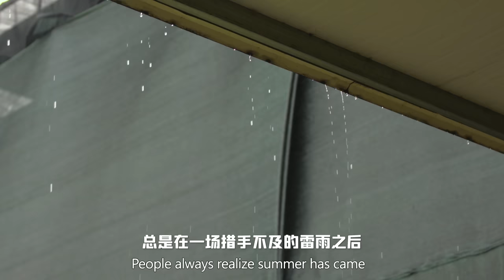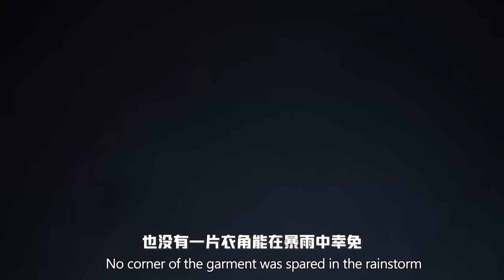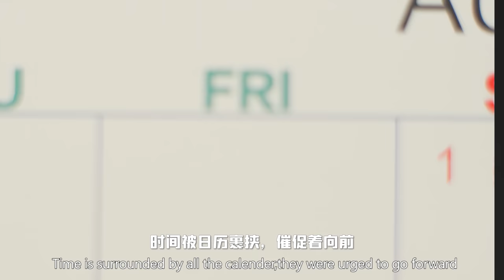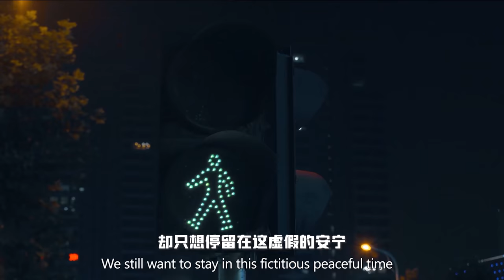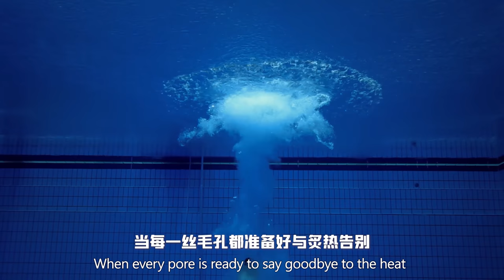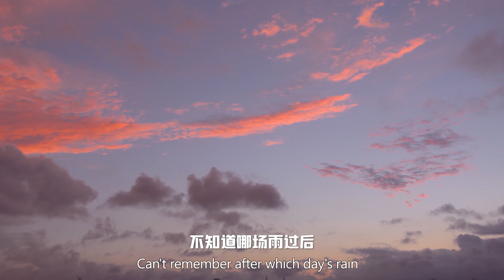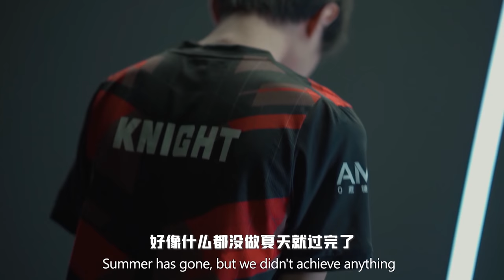滔搏电竞英雄联盟2021夏季赛纪录片—《原点》丨TES's 2021 LOL Summer Split Documentary——Origin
滔搏电竞英雄联盟2021夏季赛纪录片—《原点》

起伏、无奈、叹息···从雷雨开始跨过晴空再到突然的结束，这好像就是我们2021的夏天。现在，我们回到了原点。
追逐梦想的路程仍在进行，此刻将过去画一个句点，从原点开始，一步步脚踏实地！

希望下一个夏天是无憾的夏天！

Welcome to【滔搏电子竞技俱乐部】TES Official Channel on YouTube!